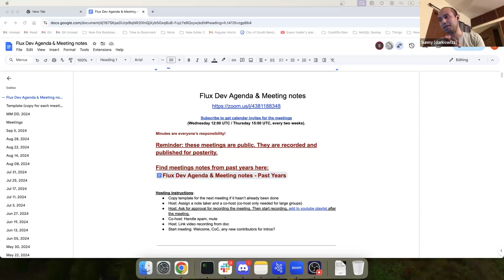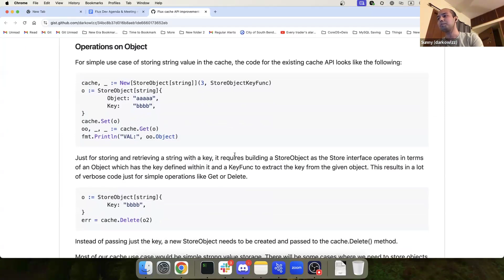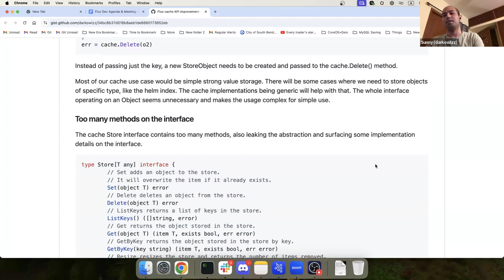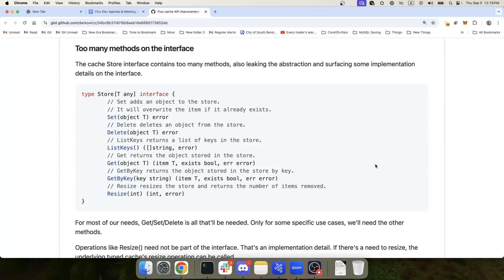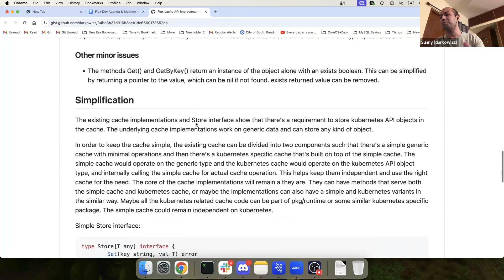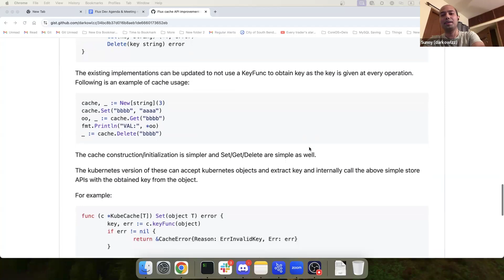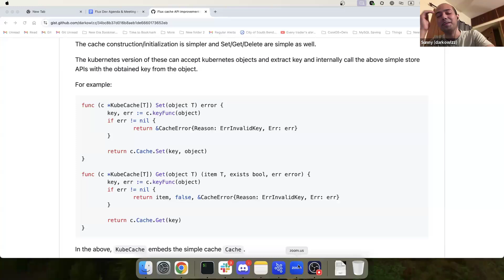Flux Dev Meeting: 2024-09-05